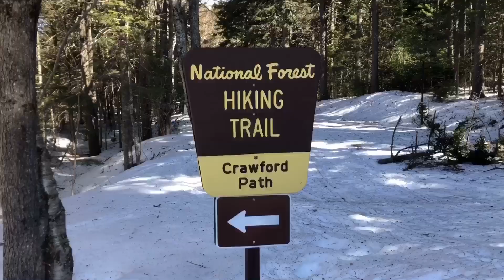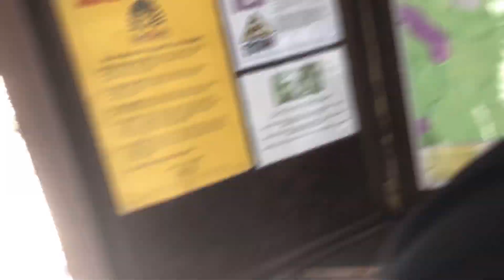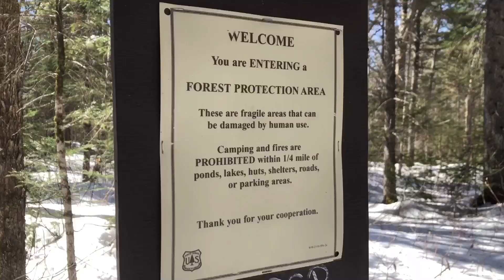The whites New Hampshire- Mt Eisenhower 3/2021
Come watch the gang attempt a Mt Eisenhower summit in March 2021.  Great time with great people.